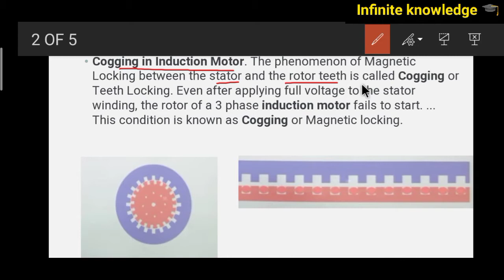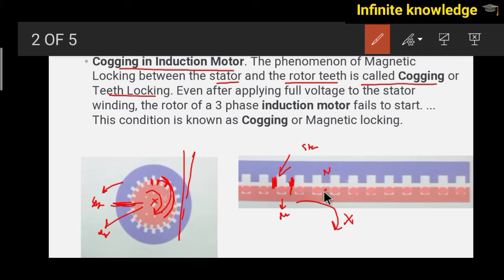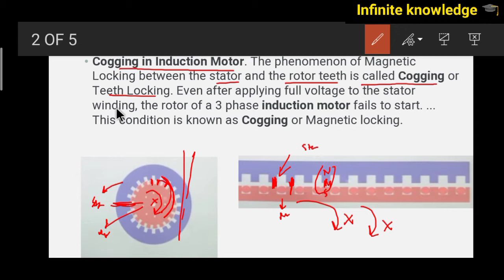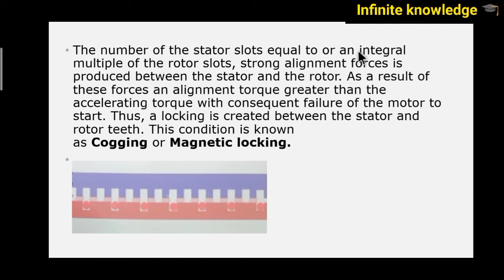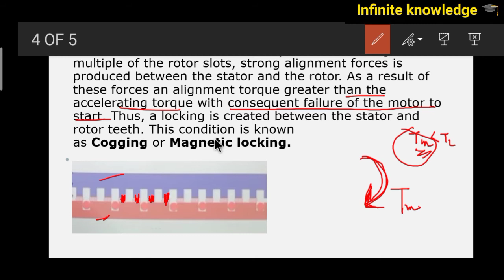What is cogging in induction motor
This video is helping you to understand what is cogging in induction motor